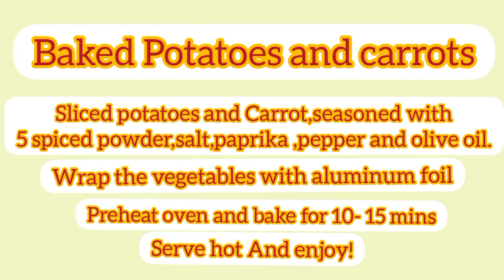Baby pork back spareribs tutorial/recipe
A delicious dish u must try,surely you and your family will love it.